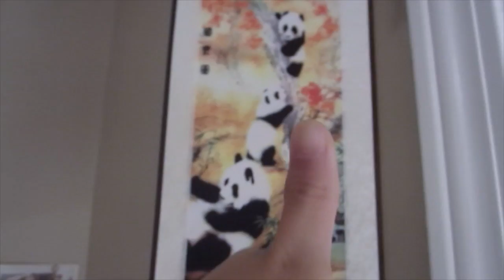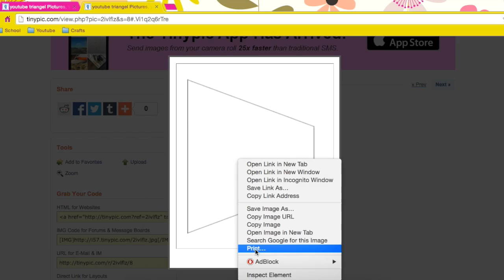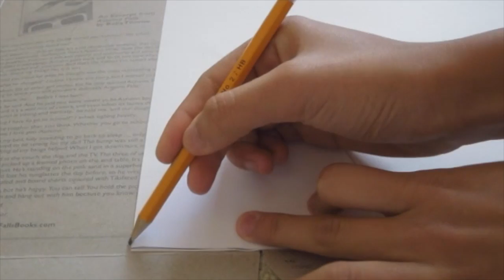DIY Candy Corn Garland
This video is on how to make a  Candy Corn Garland. This video is very festive and fun to make. It is great because halloween is coming up.